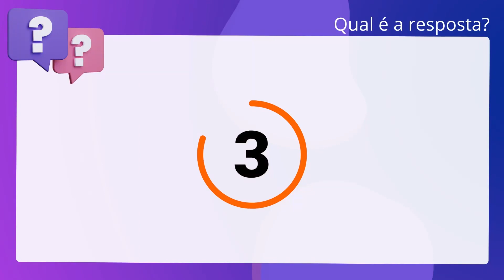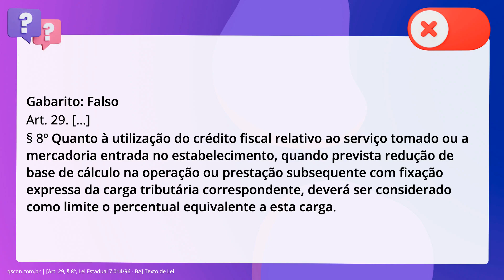QScon Direito: [Art. 29, § 8º, Lei Estadual 7.014/96 - BA] Texto de Lei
Art. 29, § 8º, Lei Estadual 7.014/96 BA | Texto de Lei

Conforme a Lei Estadual 7.014/1996 (ICMS), é correto afirmar que quanto à. utilização do crédito fiscal relativo ao serviço tomado ou a mercadoria entrada. no estabelecimento, quando prevista redução de base de cálculo na operação ou. prestação subsequente com fixação expressa da carga tributária correspondente,. poderá ser considerado como limite o percentual equivalente a esta carga.

Gabarito: Falso